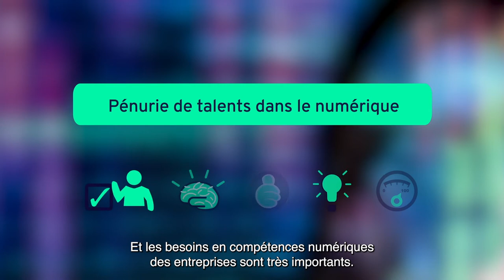La Grande Ecole du Numérique lance un nouvel appel à labellisation !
La GEN lance ce nouvel appel à labellisation afin d’enrichir son offre de formation et la compléter par de nouveaux métiers émergents ou en tension dans de nouveaux territoires sur le territoire français.
Deux premiers relevés seront effectués le 30 juin 2021 et le 30 septembre 2021.

La Grande Ecole du Numérique est un réseau de centaines de formations numériques sur l'ensemble du territoire français. Vous aussi, formez-vous au numérique !